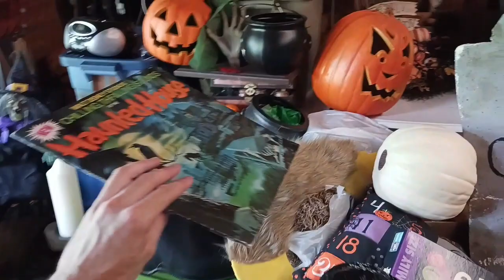My Halloween collection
Getting ready to decorate my house for Halloween.